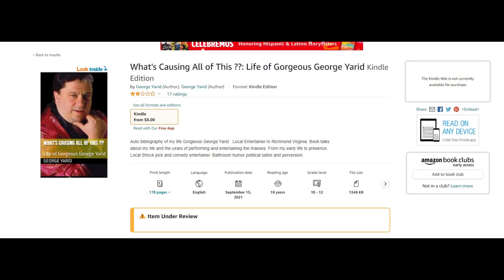George Yarid: Coward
A video about George Yarid, the Hunchbacked Beggar of Richmond.